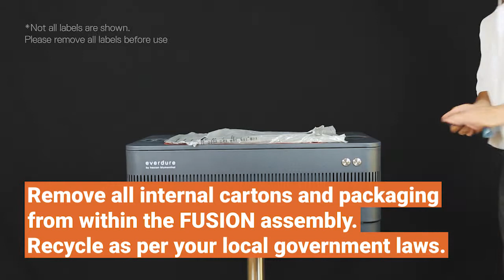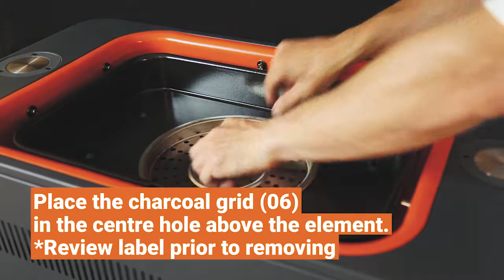Everdure by Heston Blumenthal FUSION Assembly Video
FUSION Assembly Video